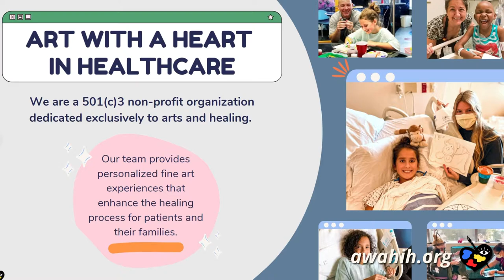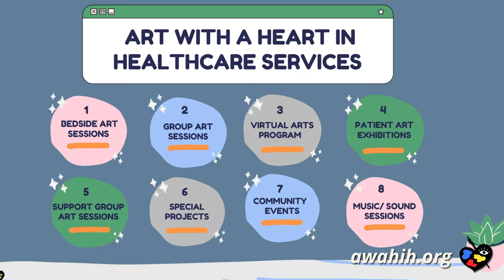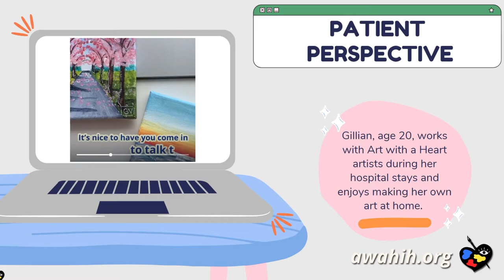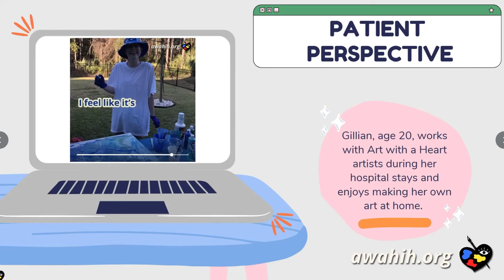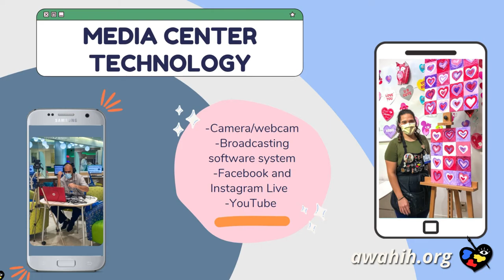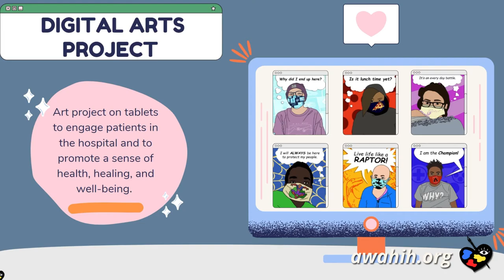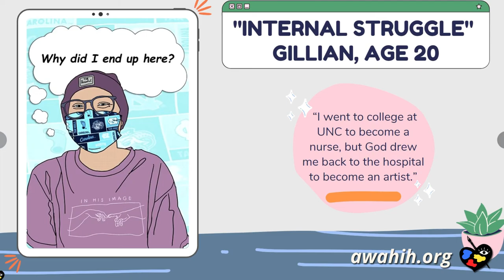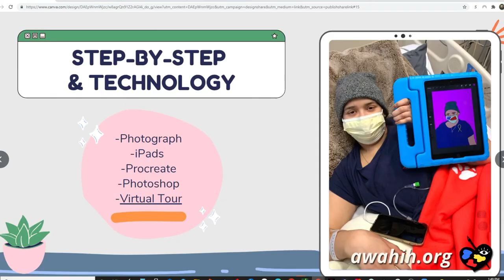Art with a Heart in Healthcare presents at the NOAH Conference 2021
You can also support Art With A Heart when shopping on amazon.com.

Art with a Heart in Healthcare provides personalized fine art experiences that enhance the healing process for patients and their families.

OUR VISION
We aspire for the universal accessibility of arts engagement to help humanize the high-tech atmosphere of clinical settings, to empower patients by giving them choices in their creative process, and to promote a sense of well-being and healing.